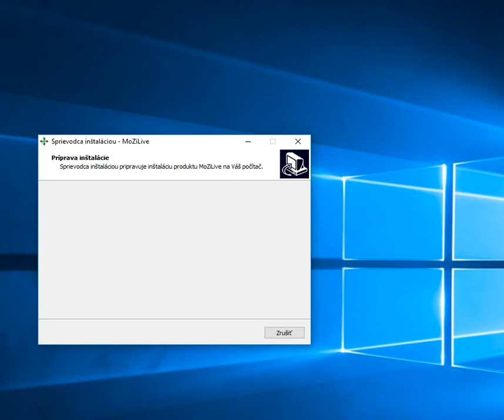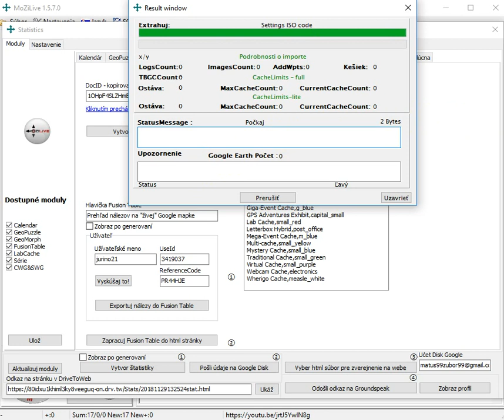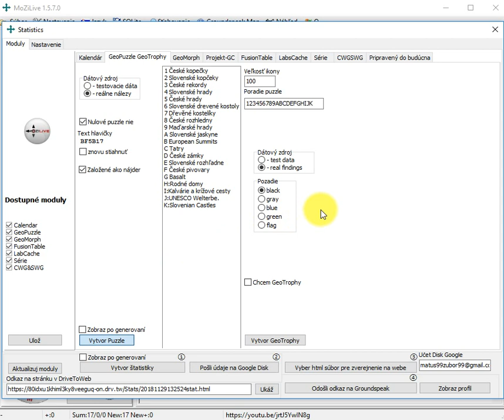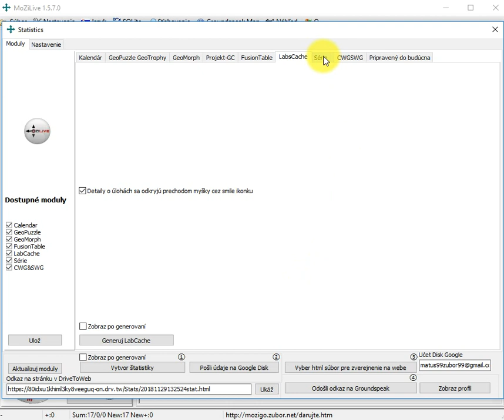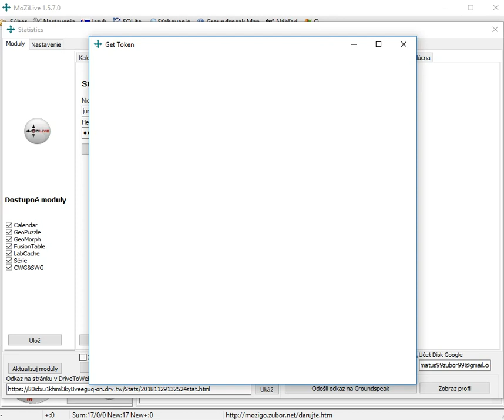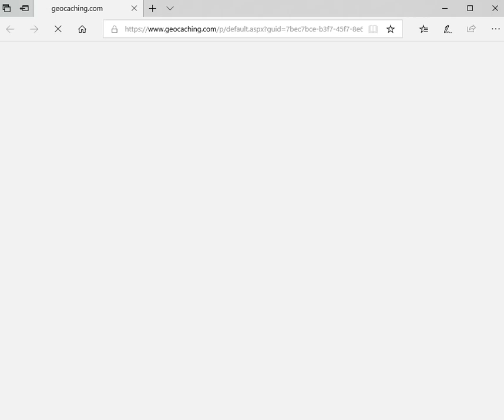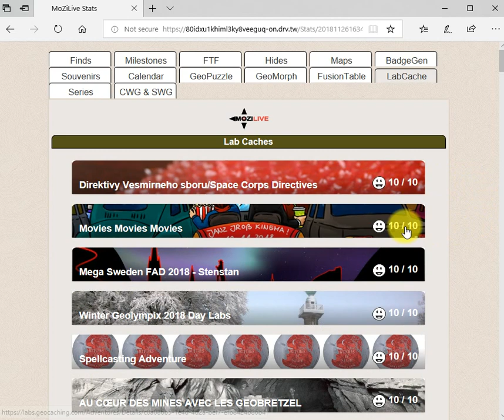Nálezy na google mapke za pomoci Fusion Table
Google umožňuje uložiť na svojich serveroch až 15GB dát a to bezplatne. Fusion Table je špecifická tabuľka, do ktorej je možné vložiť lokalizačné dáta spolu s ďalšími údajmi ako je log, dátum nálezu, fotografie, ikonky, FP atď. Jej vytvorenie a sprístupnenie verejnosti veľmi uľahčuje môj program MoZiLive, táto tabuľka sa využíva v Google mape a tá zas v štatistikách o nálezoch v prehľadnej forme na jednom mieste.